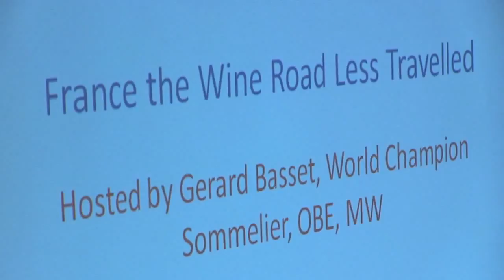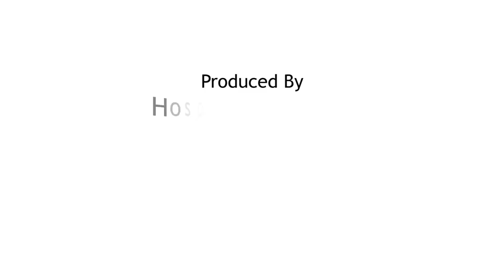Harpers France Summit 2013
Bonjour!  In case you missed the inaugural French Summit 20163- check out this short video to see who came, who debated, and what people took away.